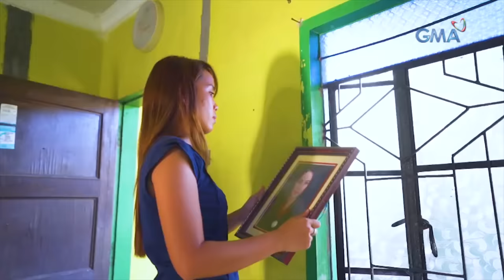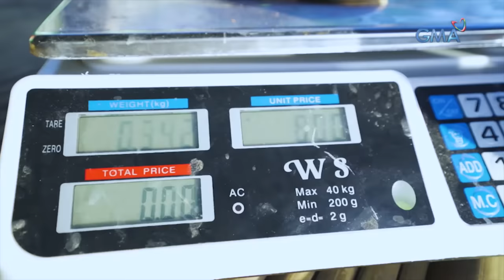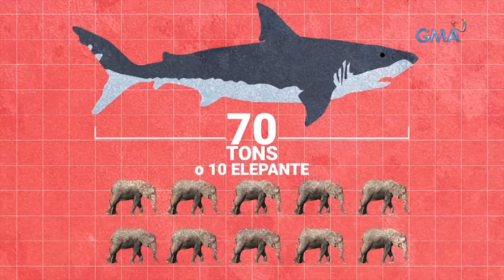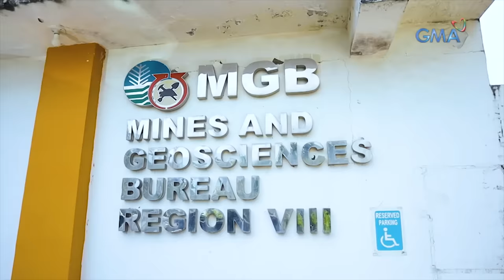PINANINIWALAANG “NGIPIN NG KIDLAT” NG ISANG PAMILYA, MAY DALANG SWERTE?! | Kapuso Mo, Jessica Soho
Aired (April 3, 2022):  Ang anting-anting na ito, mas lumalakas din daw ang kapangyarihan tuwing sasapit ang Kuwaresma?! Totoo nga bang isa itong ngipin ng kidlat? Ang nakagugulat na rebelasyon, panoorin sa video!